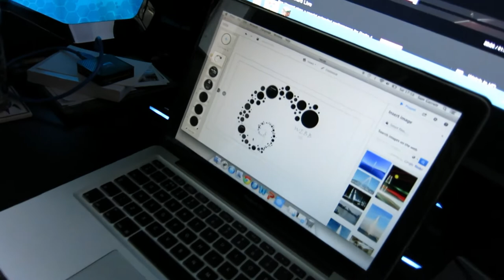THERE'S A SNAKE IN THE GARDEN! (27/09/14 - DAY 90)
Hey! We’re Sam and Michaela, a British couple studying in our final year at university. We upload daily vlogs at 6:00pm GMT, so why not join us on our daily adventures and witness our lives unfold.